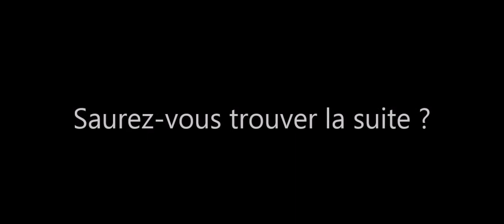Saurez-vous trouvez la suite ? Extrait 4 - ASPIC